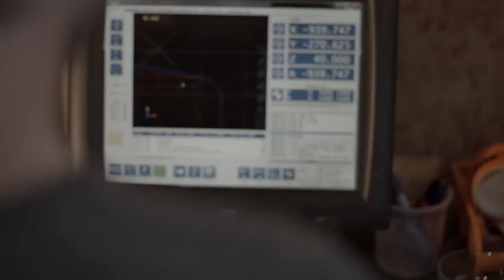LIEUWE BOARDS – Board Contest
DESIGN YOUR OWN BOARD, AND WIN!

Download the template and upload your own design with hashtag

Built by the one and only genius craftsman Lieuwe in the Netherlands.